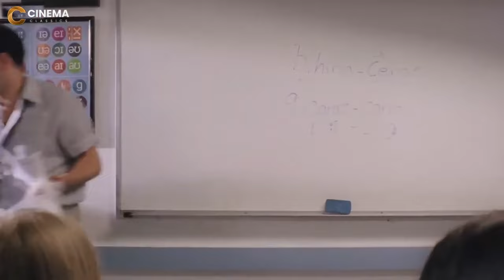خد الوليه ديه على الحجز 😂😁 هتتقتل ضحك على داليا البحيري لما اتخانقت مع جوزها وسحلها في القسم